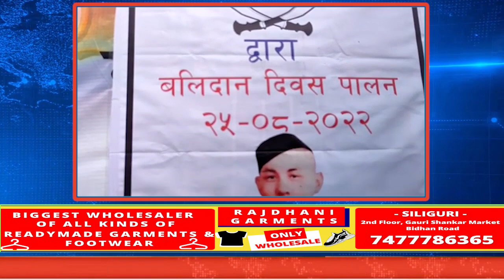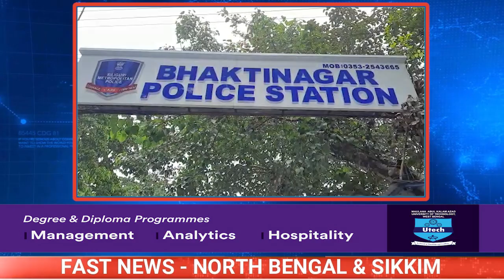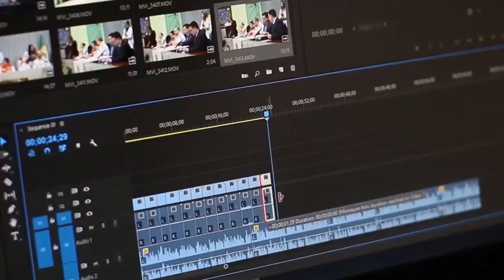Fast News | North Bengal & Sikkim | 25th August 2022